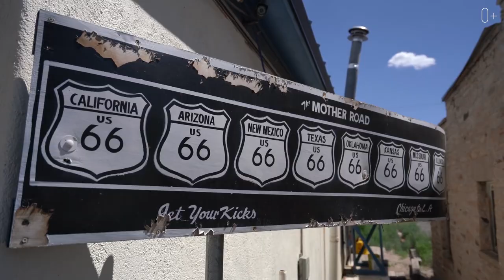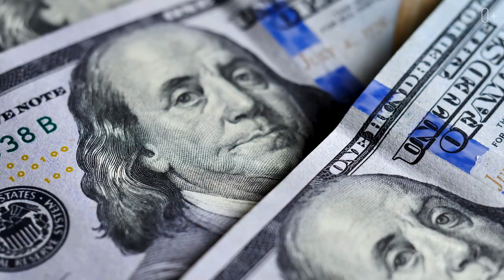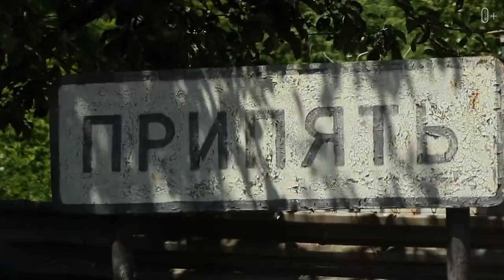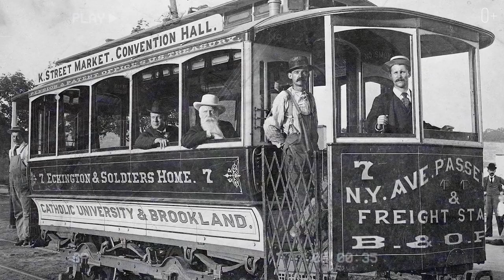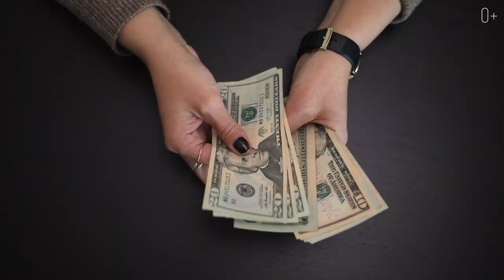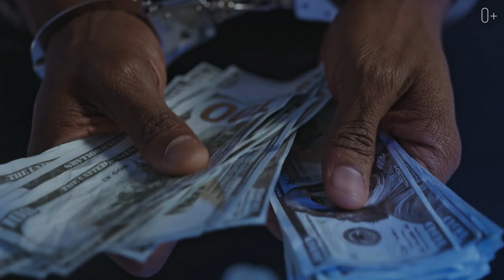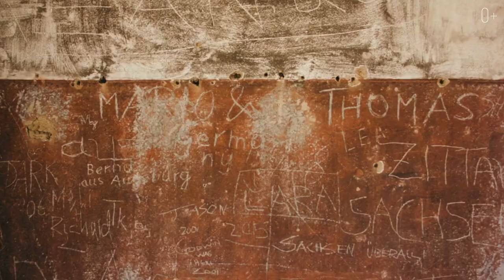ТОП-5 САМЫХ ИНТЕРЕСНЫХ ЗАБРОШЕННЫХ МЕСТ В МИРЕ, ГДЕ ВРЕМЯ ОСТАНОВИЛОСЬ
Приветствую на канале! С вами Егор Еремеев. Трудно представить, что в мире есть места где время в буквальном смысле замерло, где не ступала нога человека долгое время и существование которых окутано тайнами. В этом видео я расскажу про ТОП-5 таких мест, где время остановилось на долгие годы.

А подробнее смотрите здесь:

00:00 Анонс
00:30 Центральная станция Мичигана
01:56 Чернобыль. Припять
03:00 Колманскоп - город-призрак в Намибии
04:22 Парижская “капсула времени”
05:30 Мёртвый Каньон-Лодж в Аризоне